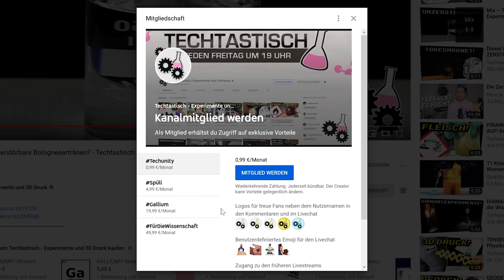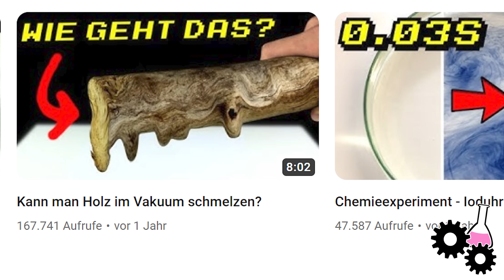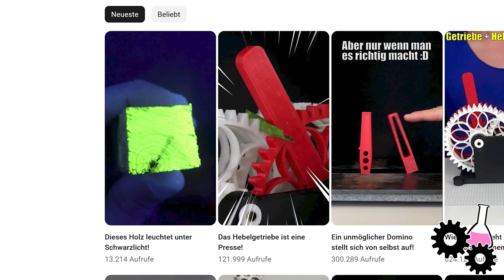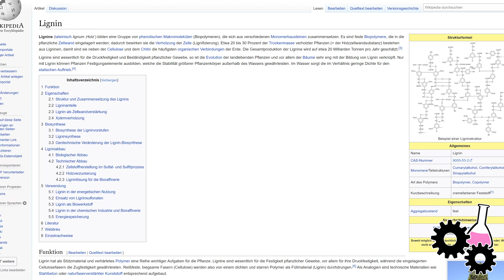Unmöglicher Nagel in Holz Trick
Wie kam der Nagel ins Holz? 👨‍🔬👩‍🔬